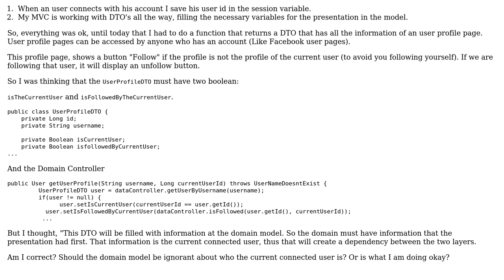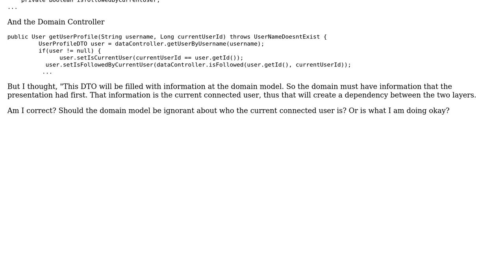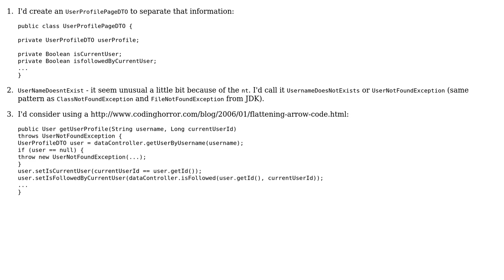Code Review: Is the "current connected user" an information that should be shared with the domain?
With thanks & praise to God, and with thanks to the many people who have made this project possible! | Content (except music & images) licensed under CC BY-SA | Music | Images & others | With thanks to user Tomas user palacsint user Jamal and the Stack Exchange Network Trademarks are property of their respective owners. You are responsible for your own actions.